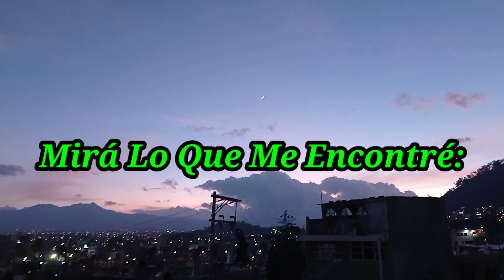Charla con Melissa Tovar Garduño - Organizadora FCIM - 17 al 20 abril 2024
Mirá Lo Que Me Encontré: Festival de Cine Internacional Mexiquense 2a edición 2024

En la inauguración de este evento tuvimos la oportunidad de abordar a Melissa Tovar Garduño = Organizadora FCIM

Nos la pasamos genial haciendo cobertura y aquí una parte de este evento - en colaboración con Astrid Álvarez (Diva Virtual)

Nos vemos en la próxima Edición y con gusto por este medio les haremos llegar la info

Sede del evento: Zinacantepec y Teatro Morelos Toluca

Eventos, entrevistas, dinámicas ,bazares , expos, convenciones, difusión cultural, festivales y mucho más también en 11Alfa&Omega00